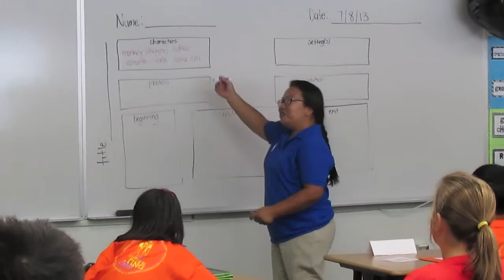Mister Lemur's Adventures in Writing Camp Hermosa Drive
"So, what did you do this summer?"
"Attended Mister Lemur's Adventures in Writing Camp at Hermosa Drive Elementary in Fullerton and had the time of my life! We learned about P.I.E. and authors voice. We wrote our own songs. I wrote and illustrated a story and published it as an e-book. And I LOVED every minute with my friends, Adventure Guides and Rangers. I want to go back next summer!"